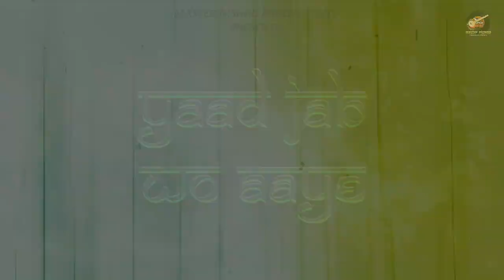STOP Comparing Artists 🙏🏻 कलाकारों की तुलना करना बंद करें !!! 💔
More Links:-